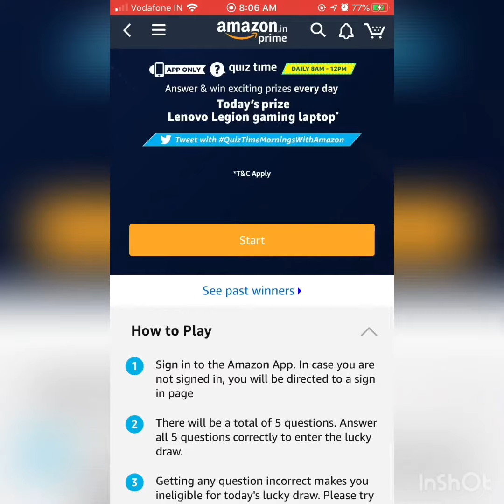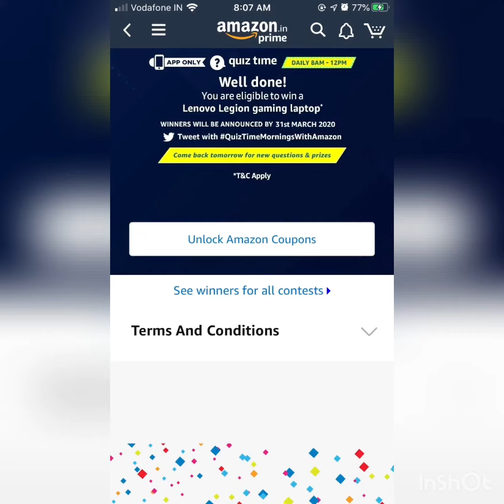Quiz time mornings with amazon answers 14-Mar-2020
Quiz Time Mornings With Amazon Answers – 14-March-2020

The recently discovered Craspedotropis gretathunbergae is a species of what animal?
Answer: Snail

Which child actor who acted in Mr India is now a successful choreographer and the director of movies such as Baaghi 2 and Baaghi 3?
Answer: Ahmed Khan

As per the recent ‘Hurun Global Rich List 2020′, which country has the highest number of billionaires?
Answer: China

Which five-time Grand Slam champion recently announced her retirement from tennis at the age of 32?
Answer: Maria Sharapova

‘Jungle Cry’ is about 12 underprivileged children from Odisha who went on to win the U14 World Cup in which sport?
Answer: Rugby